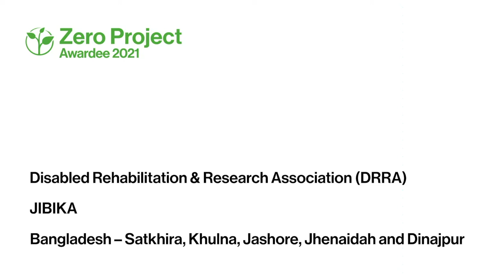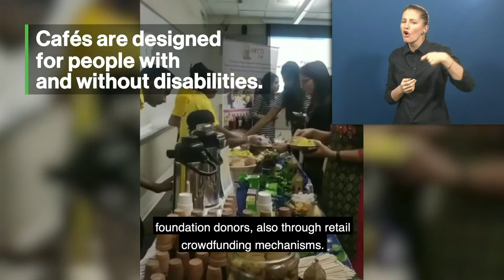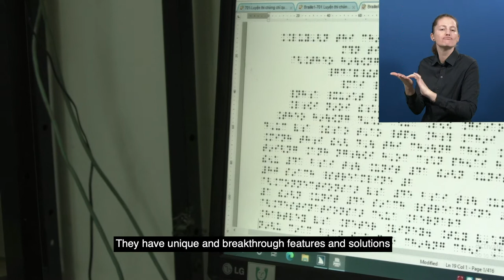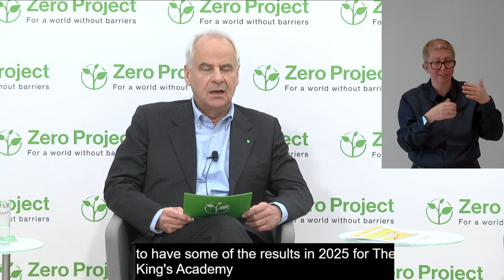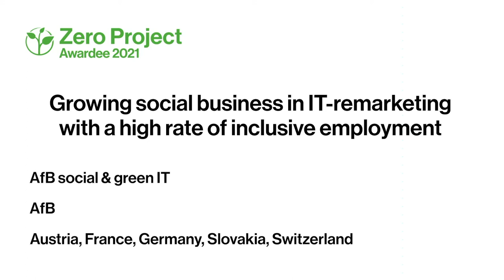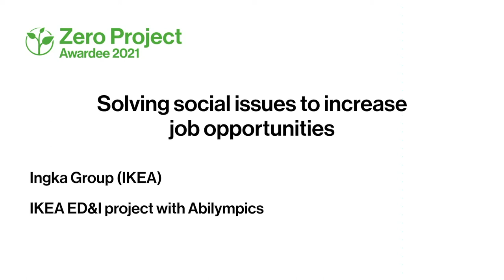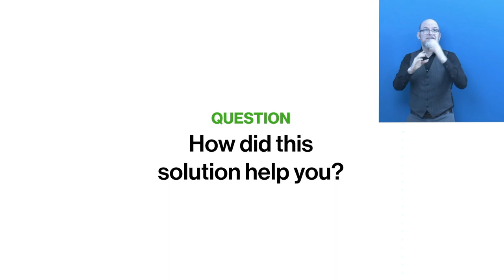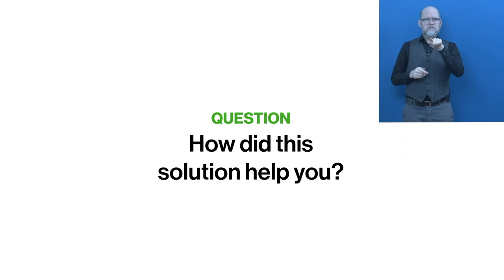Awardee-Hour: Short Video of Zero Project Awardees 2021 - Part 5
Speaker:
Farida Yesmin, Disabled Rehabilitation & Research Association (DRRA), Bangladesh
Murteza R. Khan, Bangladesh Business and Disability Network (BBDN), Bangladesh
Alina Alam, MITTI, India
Abdul Qadeer, DeafTawk, Pakistan
Wamiq Hasan, DeafTawk, Pakistan
Ali  Shabbar, DeafTawk, Pakistan
Rakesh Dhasmana, AIMS Media Pvt. Ltd., India
Phúc Dang Hoai, Sao Mai Center for the Blind, Vietnam
K Ananth Krishnan, Tata Consultancy Services (TCS), India
Dipendra Manocha, Sakham, India
Moses Chowdari, EnAble India, India
Nicole Cvilak, AfB social & green IT, Germany
Christian Zehetgruber, Videbis GmbH, Austria
Darya Lozinskaya, Ingka Group (IKEA), Russia
Patrik Antoni, Ingka Group (IKEA), Russia
Gwaliwa Mashaka, Employable Africa, Tanzania
Karin Simonitsch, Marien Apotheke, Austria
Nasser Siabi, Microlink PC, United Kingdom
Rana Matar, Kings Academy, Jordan